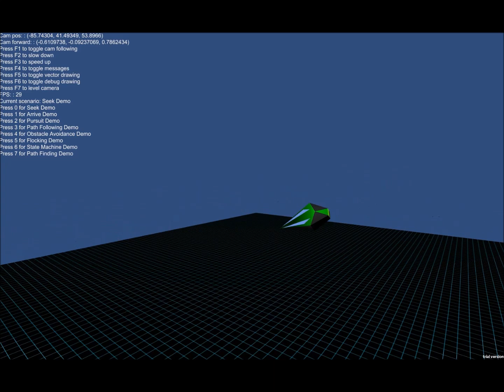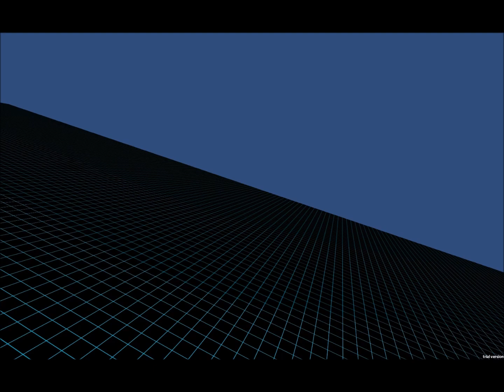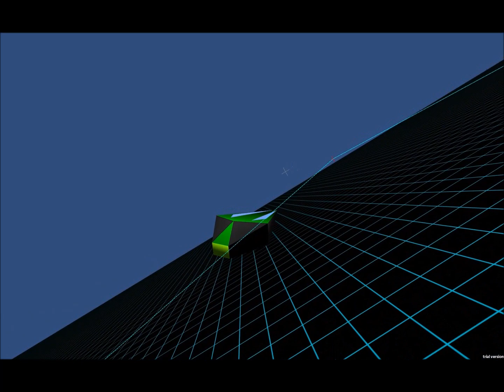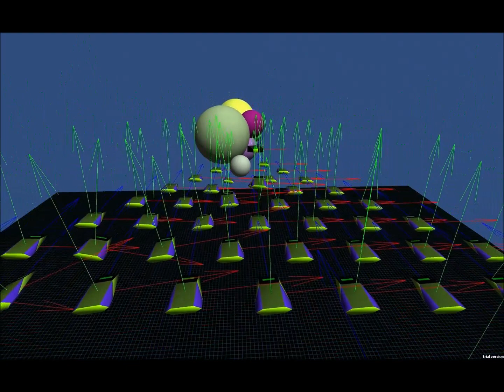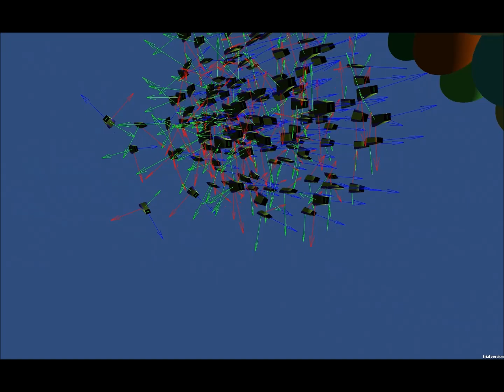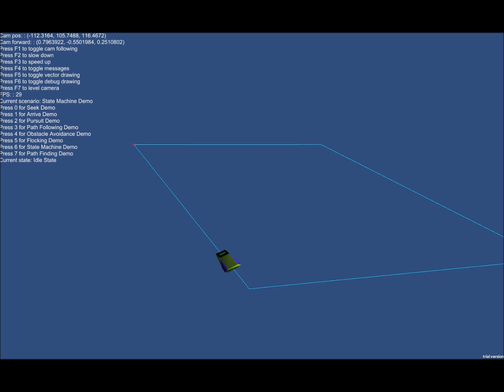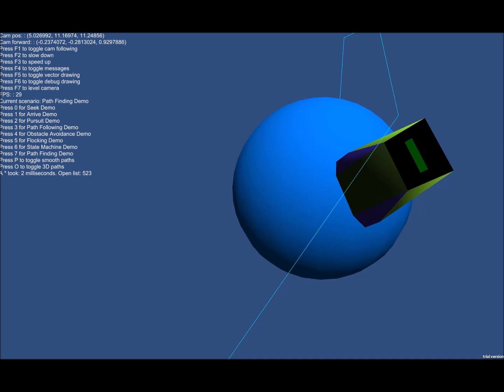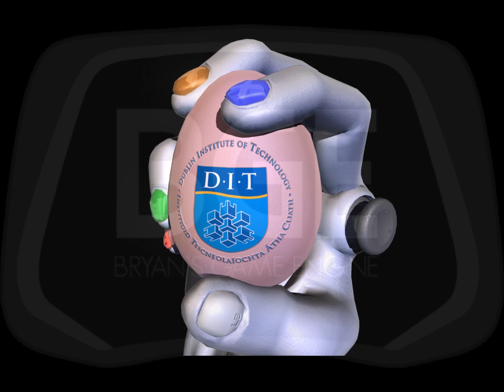Game AI in Unity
Demos of various techniques for Game AI in Unity implemented in C#.